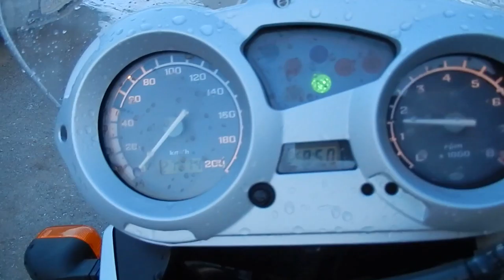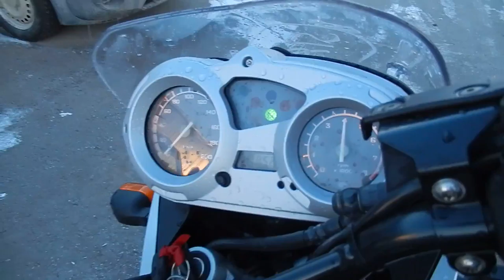No B7126 BMW F650GS